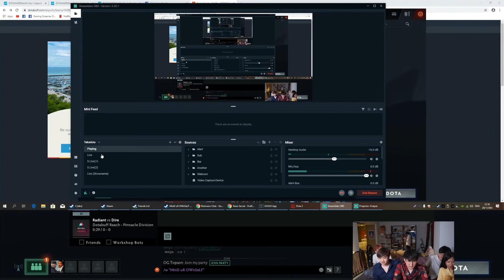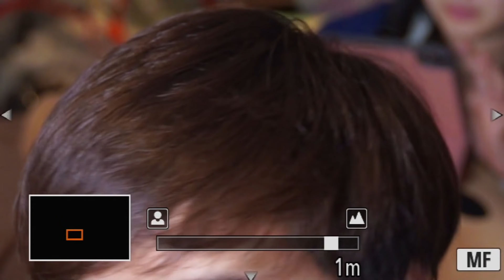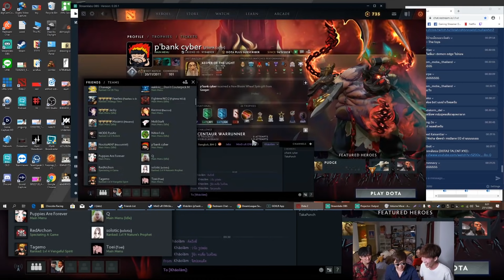รวมชอตฮา เดอะสวะไทยแลนด์ EP1 (DOTA 2)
กิจกรรม เดอะสวะไทยแลนด์ ที่ร่วมกันพากย์ DreamLeague Season 13: The Leipzig Major แบบสไตล์เดอะสวะ ทำให้เกิดชอตฮาๆ มารับชมกัน

Stream Schedule : Mo-Fr, 9:00 Pm - 2:00 Am (GMT+7)

ใครชอบหรือสนุกตรงไหน อย่าลืมบอกในช่อง comment ผมอ่านทุก comment น้า

แล้วมาพบกันได้ที่ Live เด้ออ

หวังว่าทุกคนจะชอบคลิบวิดิโอ :)